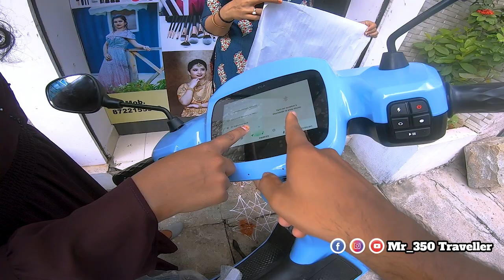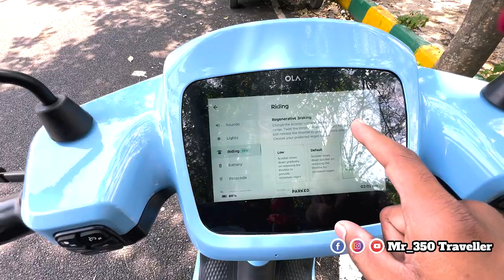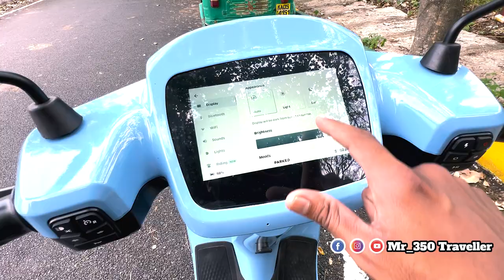Ather Owner Buying Ola S1Pro🤩 Ola S1 Pro Delivery | Ola S1 Pro 2023😱Mr 350